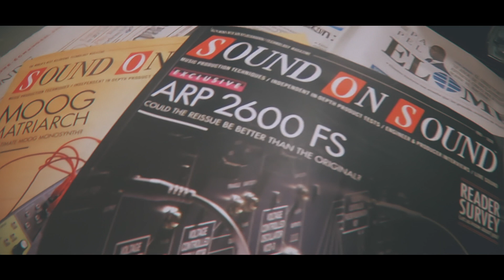Armless Producer Daily Routine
ALL BEATS ARE FOR SALE!